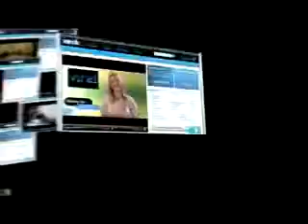Shujaa Graham talks during Kenneth Foster Rally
Exonerated death-row inmate Shujaa Graham talks during Kenneth Foster's Rally